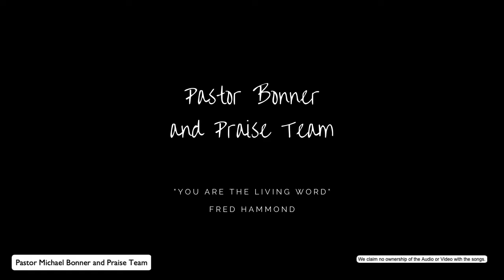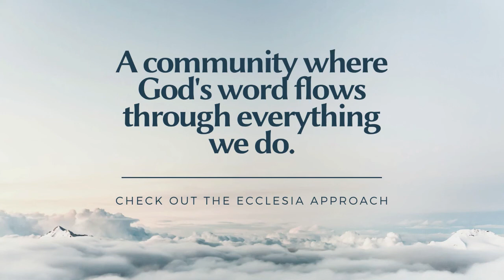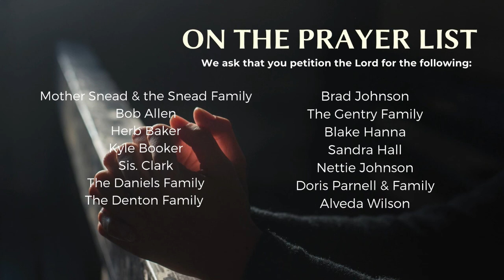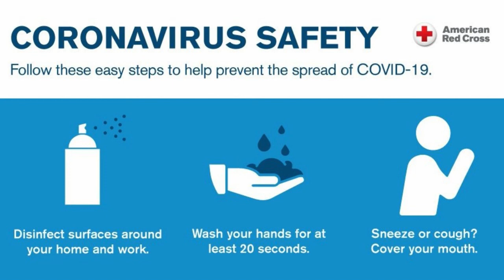Worship Service October 31, 2021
Throughout The Month Of October We Will Be Honoring
Bishop Richard Snead, Sr.